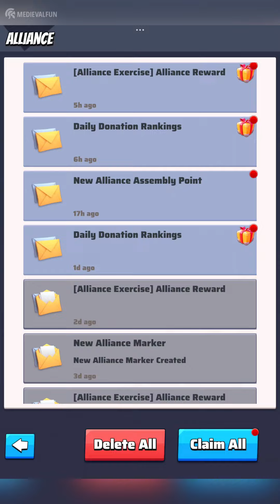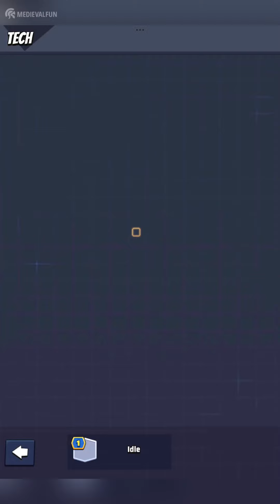Last War Survival Gameplay - How to Beat Stages 70-79 (Part 26)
In the 26th part of our Last War: Survival Game walkthrough series we finally beat those tough bosses from stage 70. Not only that but we cleared all the way up to stage 79 in one go! This part of the game introduced new challenges such as increased difficulty and unique boss fights.

Here are a few tips that worked for us in beating stages 70-79:

✔️ Keep upgrading the drone - you will be surprised how much damage can deal to zombie waves.

✔️ Research the Hero and Garage 1 tech trees as far as you can, as it will make your heroes more resilient and help them deal more damage.

✔️ Keep upgrading the Center building related to your type of heroes. In our case, since we have a full team of Tank heroes, we prioritized the Tank Center.

✔️ Prioritize the purple and orange skills of your heroes as these are the only ones that offer additional stats every 10 levels.

13 Tips to gain power fast in Last War: Survival Game